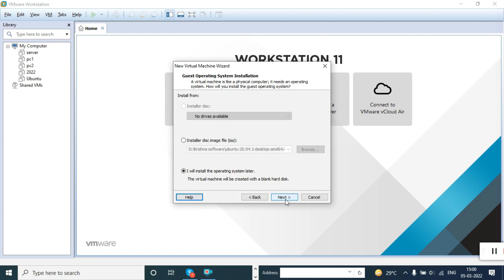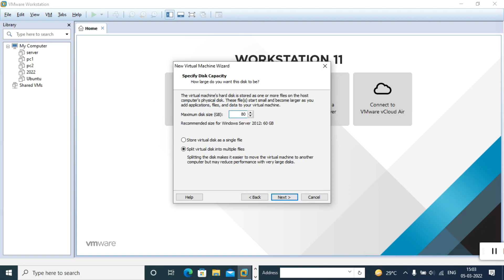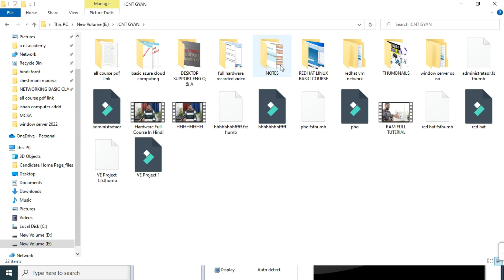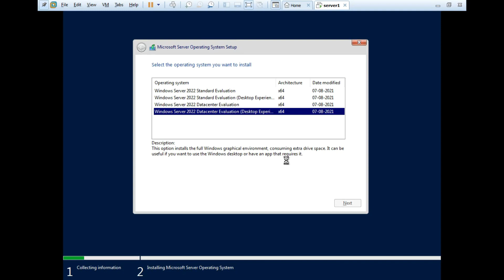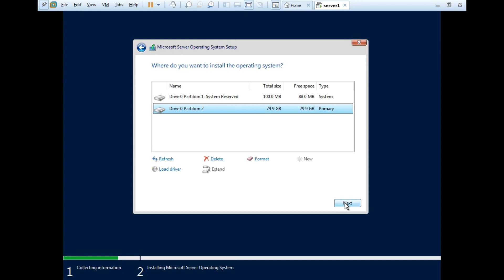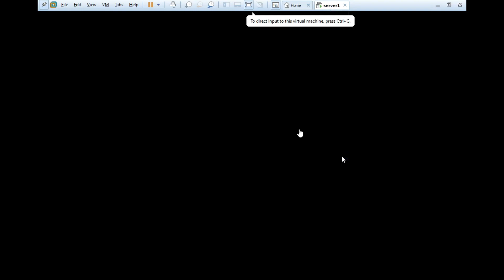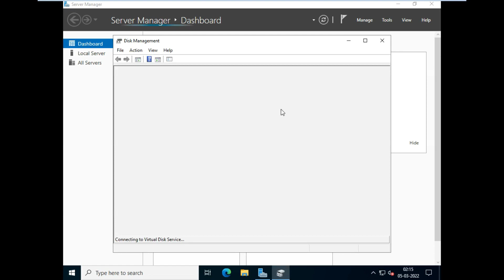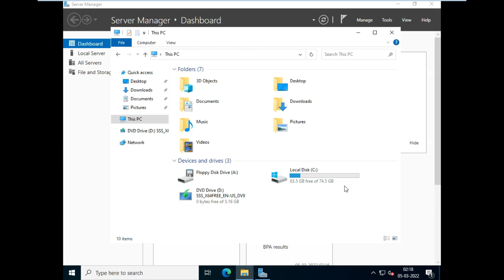System Admin Live 1| windows server 2022 | win server 2022 installation step by step | MCSA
guys ye video ek live session hai yah session jaise jaise aage badhega ham iska ek playlist bana lenge ...specially ye sabhi session mcsa par adharit hone wali hai jo windows server 2019/ 2022 par hogi.
Your Search
how to install windows server 2022,
windows server 2022 kaise install kare
windows server 2022 installation in hindi,
how to download and install windows server 2022 in hindi,
installation of windows server 2022,

 icntgroup
 icntgroup